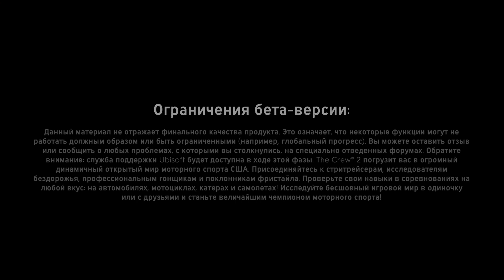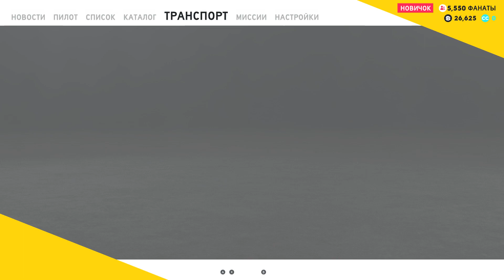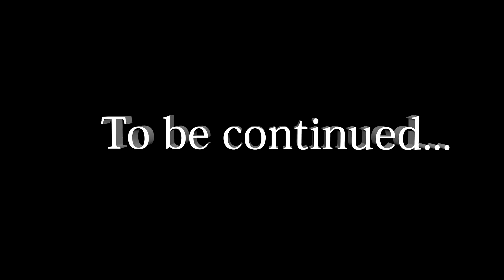The Crew 2:Летсплей(Open Beta)#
Кому интересно вот ссылка на игру на офф.сайт ,регистрируемся,качаем и вперед.До 25 июня можно поиграть бесплатно в